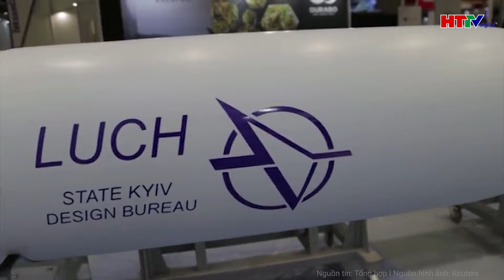Điểm nóng quốc tế: Bị dồn vào chân tường, binh lính Ukraine đầu hàng khẩn ở Kursk | Hà Tĩnh TV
Điểm nóng quốc tế 16/9: Bị dồn vào chân tường, binh lính Ukraine đầu hàng khẩn ở  Kursk
- Nga tấn công quân dự bị, chặn đà tiến công ở vùng biên giới Kursk
- Đối thoại với Nga được coi là cần thiết để chấm dứt xung đột ở Ukraine?
- Nga sẽ giành chiến thắng vào đầu năm 2026?